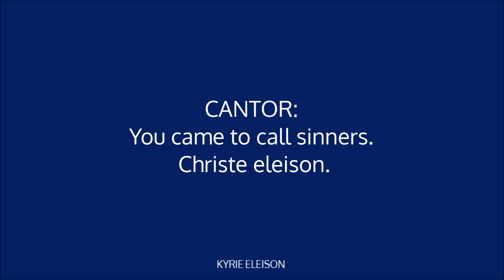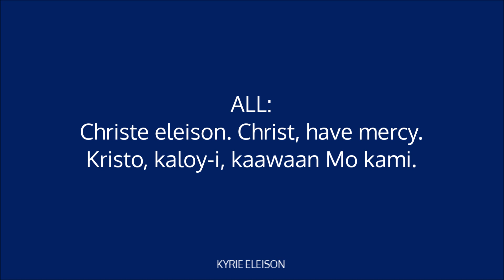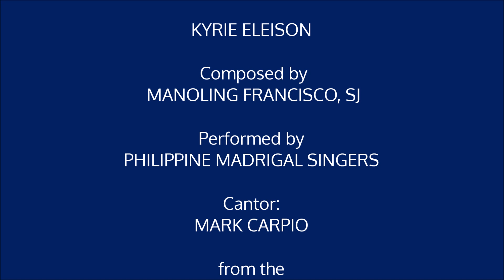KYRIE ELEISON | Philippine Madrigal Singers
KYRIE ELEISON

Performed by PHILIPPINE MADRIGAL SINGERS
Cantor: MARK CARPIO
from the MASS OF MERCY AND COMPASSION

AMDG